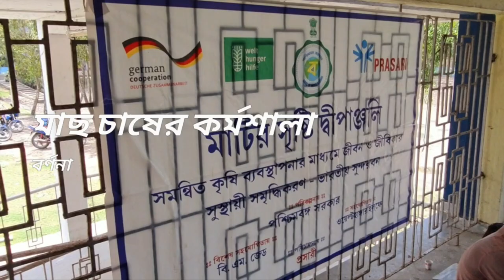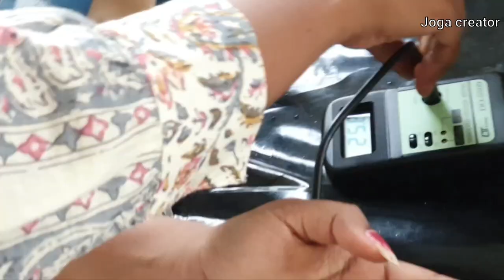সুন্দরবনে মৎস্য চাষের প্রশিক্ষণ (Training on fishery at Sundarbans)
Fishery Training at Sundarbans
সুন্দরবনে মৎস্য চাষের প্রশিক্ষণ

fish Training